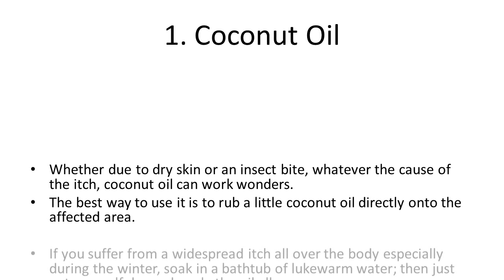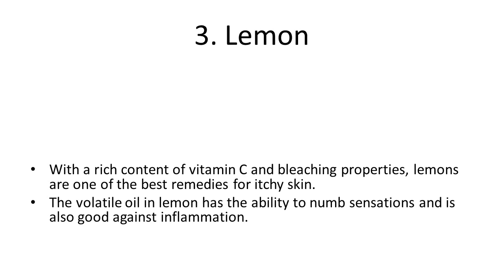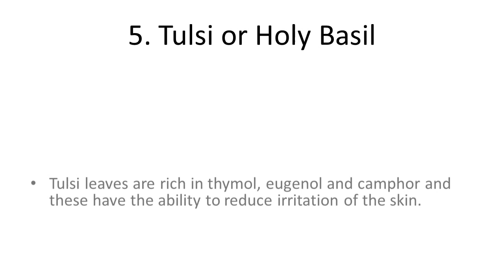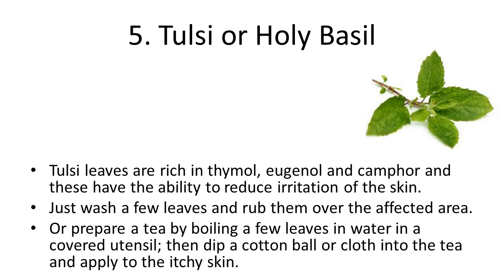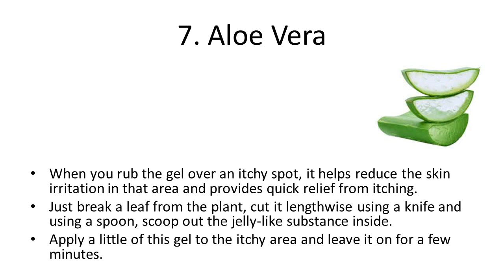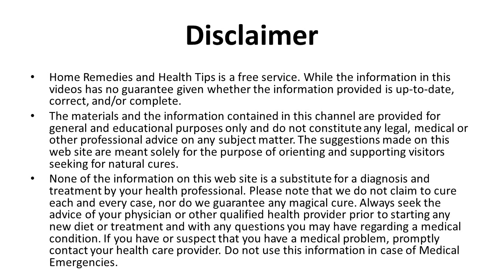Top 7 Home Remedies for Itchy Skin | Best Home Remedies To Get Rid Of Itchy Skin